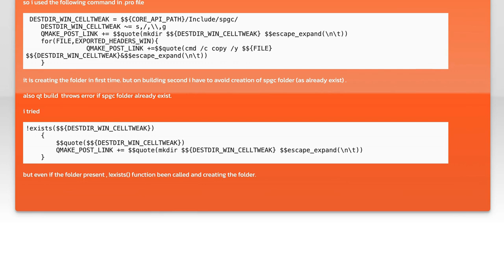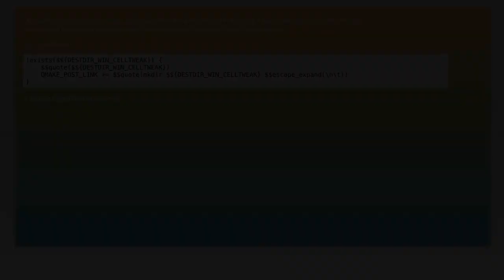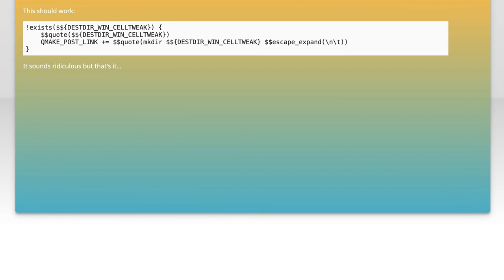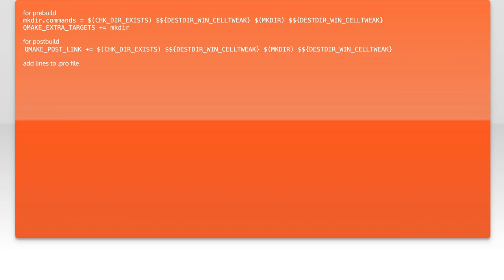How to Check if a Folder Exists and Create One in a .pro File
In this video, we'll explore a crucial aspect of working with .pro files in your development projects: checking for the existence of a folder and creating one if it doesn't already exist. Whether you're managing resources or organizing your project structure, understanding how to handle directories programmatically can streamline your workflow and prevent errors. Join us as we walk through the steps and provide practical examples to enhance your coding skills!

Today's Topic: How to Check if a Folder Exists and Create One in a .pro File

Related to: checkfolderexists, createfolder, #.profile, foldermanagement, filehandling, programmingtutorial, qtproject, c++development,